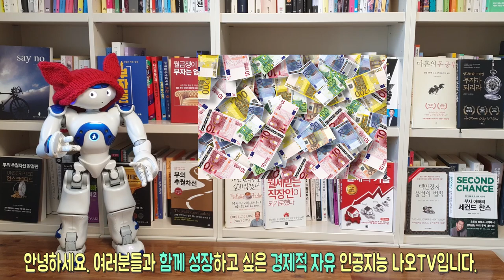#2 왜 부동산 공부가 필요한? l 놀부의 부동산 DNA l 놀부(정형근)지음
최근에 나온 놀부의 부동산 DNA 책에 대한 북튜브입니다.
오늘의 주제는 1장에 나와 있는 '왜 부동산 공부가 필요한가?' 1편입니다.

놀부(정형근 지음)에 관하여 소개를 하겠습니다.
저자는 재개발, 재건축, 오피스텔, 빌라, 상가 등 안 해본 투자가 없는 공격적인 빌딩 투자가입니다.
현재 유튜브를 통해 부동산 투자 노하우를 전하고 있으며 투자 전문가로 활동 중입니다.
- 서울 및 수도권 도시형 생활 주택 디벨로퍼 자문
- 머니투데이, 이데일리, 서울경제, 아시아경제 부동산 전문 패널
- 직방TV '투자의 신'으로 출연 중
- 직방TV'부슐랭 가이드' 진행중
- 유튜브 '놀부(놀라운 부동산)' 운영중
- 네이버  카페 '부귀영화' 운영중

참고서적
놀부의 부동산 DNA(정형근 지음)